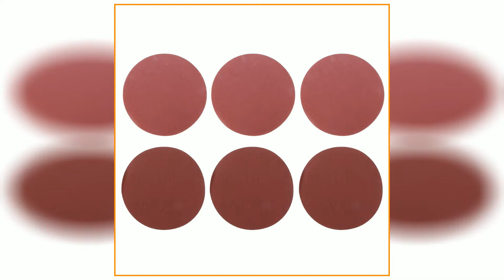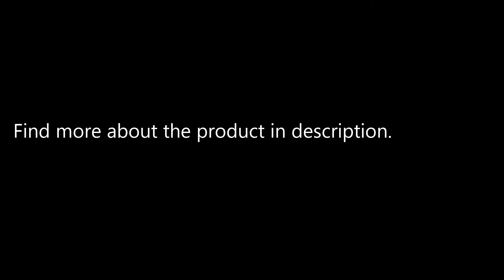Visbella Car Vehicle Motorcycle Headlight Lamp Lens Cleaning Restoration DIY Kit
Only US$13.99, buy best Visbella Car Vehicle Motorcycle Headlight Lamp Lens Cleaning Restoration DIY Kit sale online store at wholesale price.US/EU warehouse.